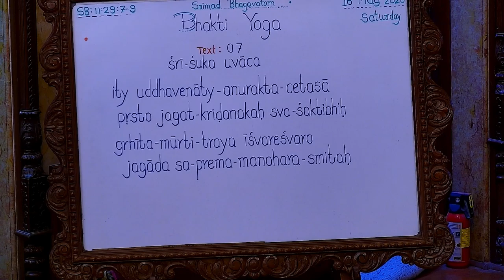Shadbhuj Prabhu lecture on Be Possessive About The Lord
Srimad Bhagavatam Class 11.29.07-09 by Shadbhuj Prabhu at ISKCON Chowpatty on 16th May 2020